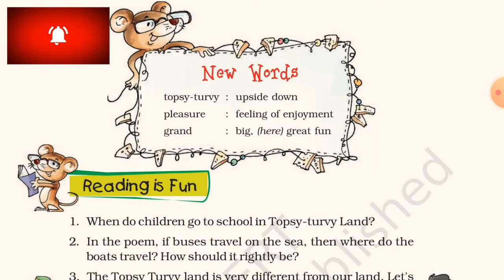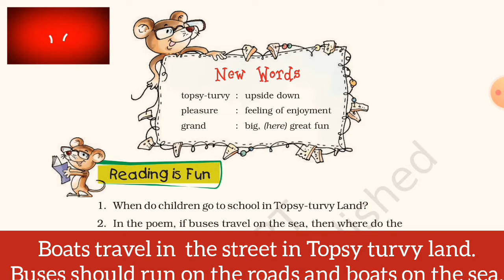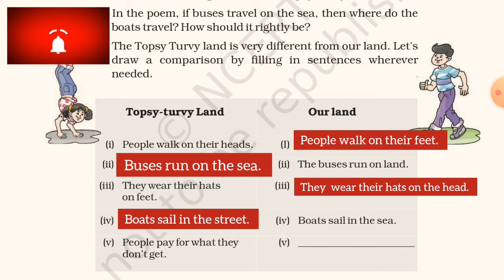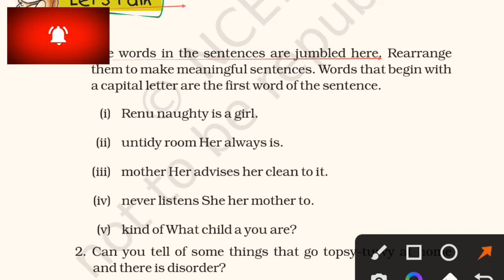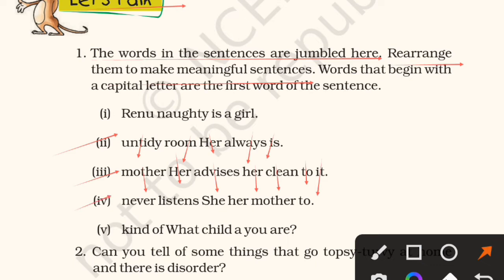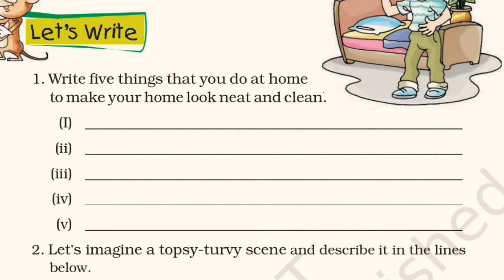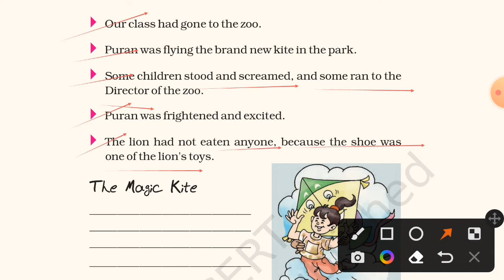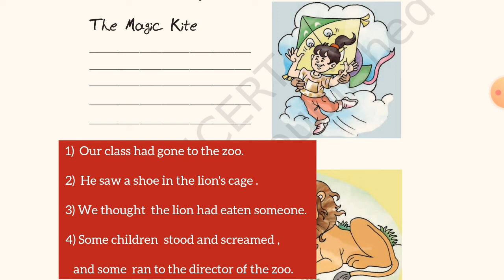Class 5 English /Unit - 7 Topsy turbo Land / Questions and answers /Learn with Jyoti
In this video we will be  solve Q&A  of class 5 English chapter    7    .

@Class 5 Maths And Hindi Learn With Jyoti